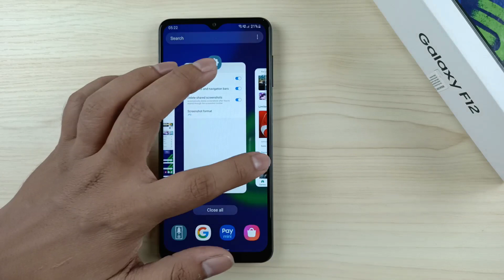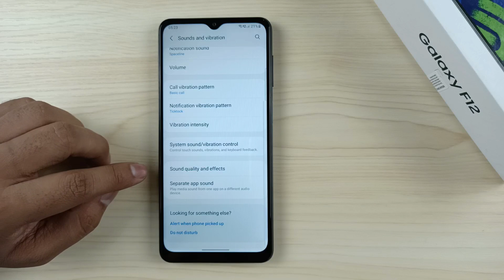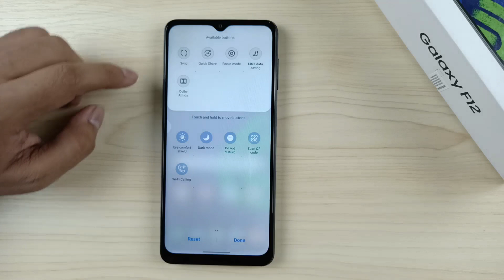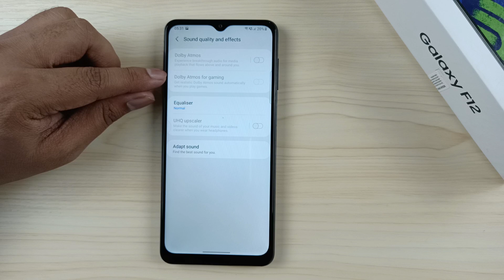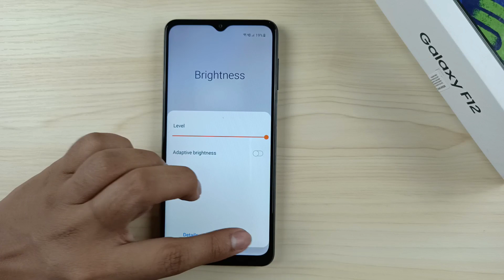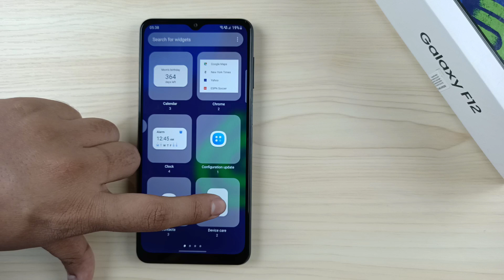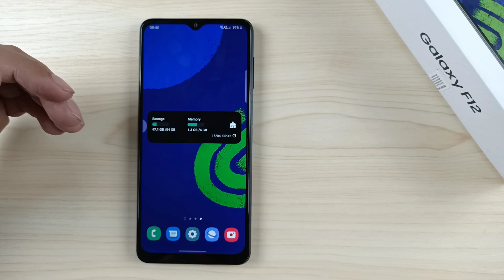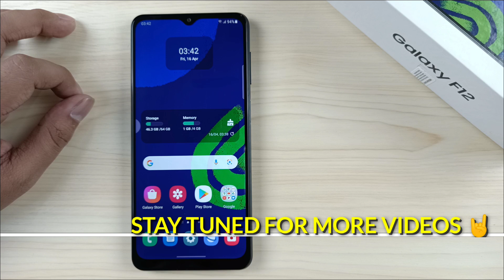Samsung Galaxy F12/M12 : Top 10 Cool Features You Must Use On Your Phone